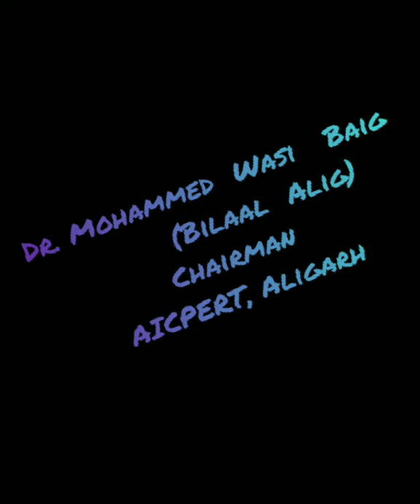Wo mujhse mera Armaan puchta hai...Ghazal by Dr.M.Wasi Baig"Bilaal Alig"